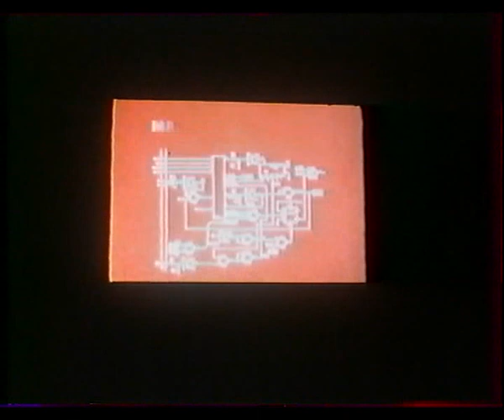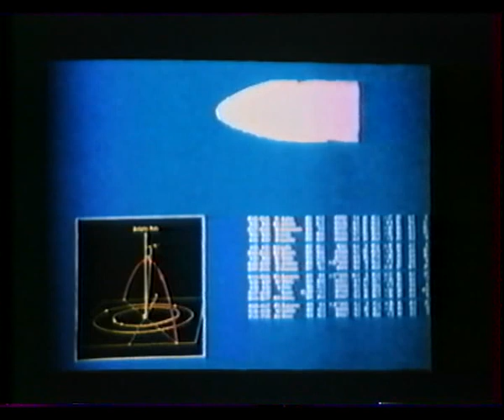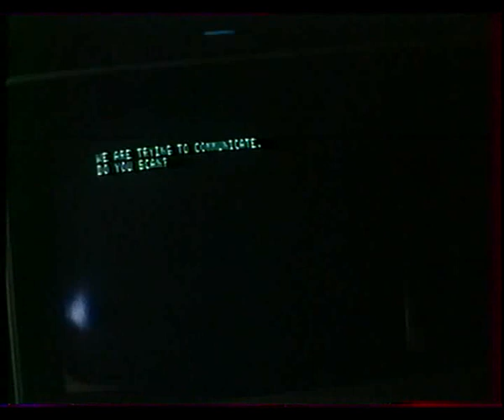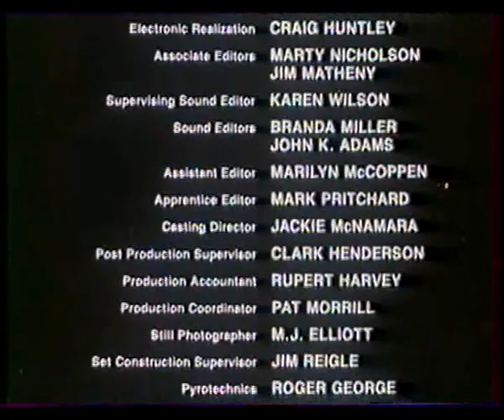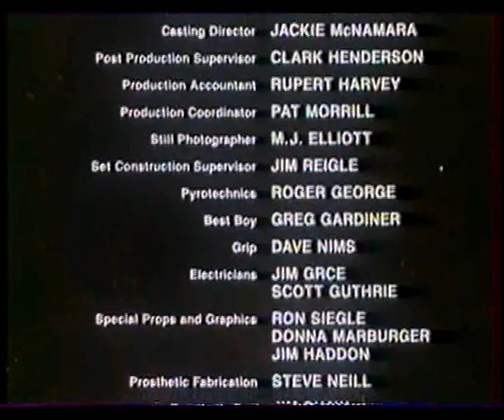Mutants de John Bud Cardos (1984)